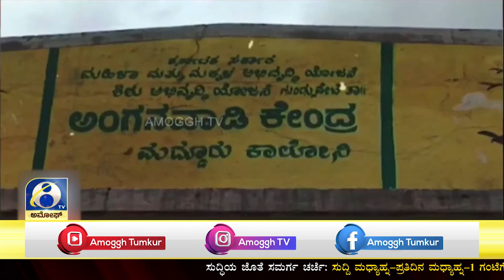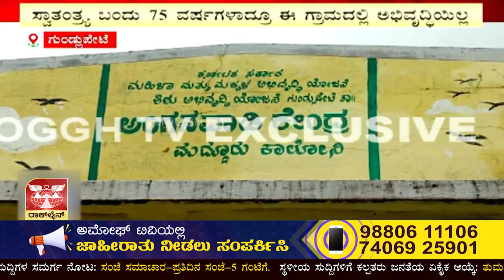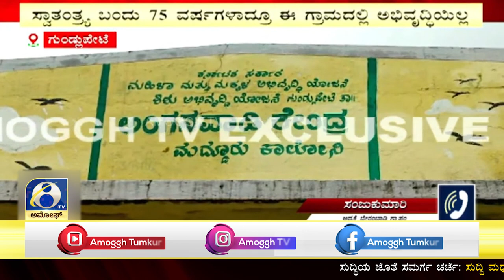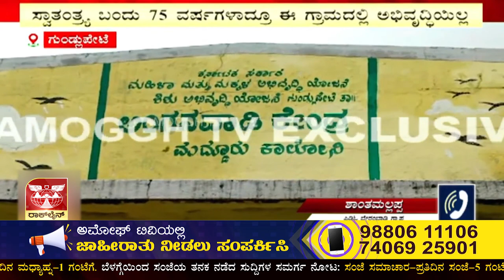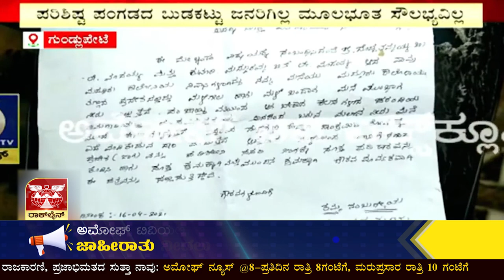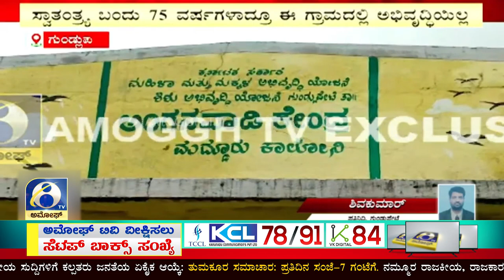GUNDLUPETE : ತಾಲೂಕಿನ ಮದ್ದೂರು ಬುಡಕಟ್ಟು ಕಾಲೋನಿ ಜನರ ಗೋಳು | AMOGGH TV